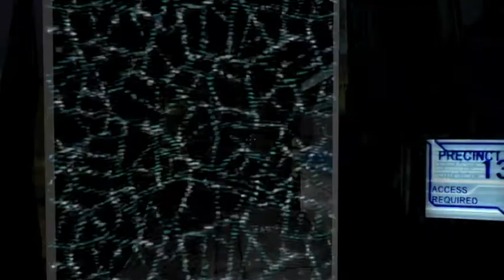Half Life 2 - Let's Play Part 2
Let's play some Half Life 2!  Part 2.  Still not sure if I'll make this a full LP, but we'll see.